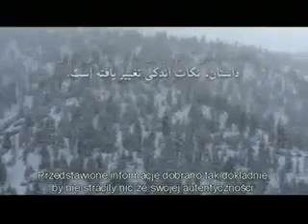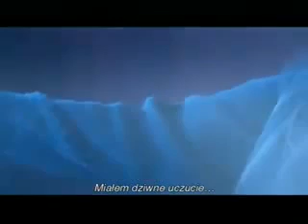Muzułmanin nawrócony na chrześcijaństwo